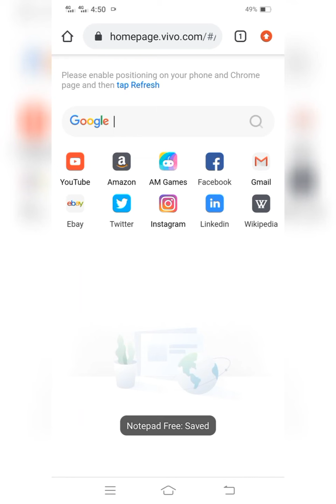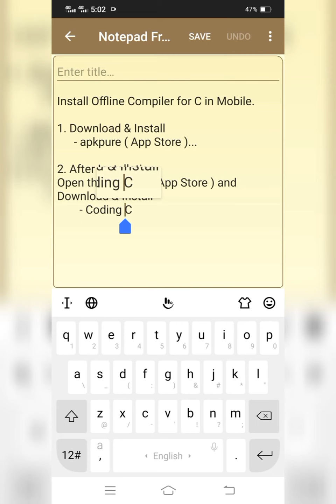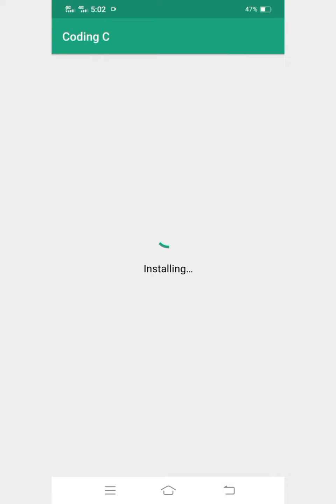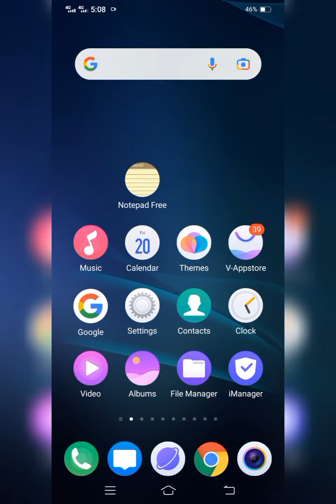Offline Mobile C Compiler | C Programming Mobile Compiler | c compiler for android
Download & Install Offline Compiler for C Programming Language in Android Mobile.

• How To Install C Compiler in AndroidMobile,
• Best compiler c,
• mobile c compiler,
• c programming compiler,
• c programming mobil compiler,
• online c compiler,
• how to run c program in mobile phone,
• c best compiler,
• online compiler,
• offline compiler,
• simple c compiler,
• how to run c program,
• hello world in c programming,
• programming compiler,
• what is compiler,
• best c compiler mobile phone,
• c mobil app,
• for loop in c,
• c compiler for windows 10,
• c compiler for android,
• c compiler for windows 7,85.24,
• c compiler for mac,
• c compiler in visual studio code,
• c compiler in mobile,
• c compiler for macbook air,
• c compiler programming,
• c compiler app for mobile,
• c compiler tutorial,
• c compiler for kali linux,
• c compiler working,
• c compiler online,
• c compiler javatpoint,
• c compiler explained,
• c compiler questions,
• c compiler download,
• c compiler android,
• c compiler process,
• c compiler stages,
• c compiler ubuntu,
• c compiler vscode,
• c compiler xcode,
• c compiler 2021,
• c compiler 6502,
• c compiler bash,
• c compiler gfg,
• c compiler mac,
• c compiler z80,
• c compiler command line,
• c compiler raspberry pi,
• pıc c compiler kurulumu,
• c compiler on windows,
• c compiler windows 10,92.71,
• c compiler not found,
• c compiler turbo c,
• pic c compiler y proteus,
• c compiler how it works,
• c compiler installation,
• c compiler for vs code,
• c compiler in vs code,
• c compiler command,
• c compiler version,
• c compiler windows,
• c compiler for windows 7 32 bit,
• c compiler for mobile phones,
• c commiler for ubuntu 20.04,
• c compiler gcc for windows,
• c compiler graphics.h,
• c compiler manjaro,
• c compiler basics,
• c compiler design,
• c compiler pc,
• c compiler for windows 10 download,
• c compiler other than turbo c,
• install c compiler windows 10,
• c compiler not working mac,
• c compiler vs c++ compiler,
• c compiler powershell,
• c compiler terminal,
• c compiler eclipse,
• c compiler broken,
• c compiler setup,
• c compiler software for windows 7,
• c compiler app for windows 10,
• c compiler cc is not found,
• c programming gcc compiler,
• c compiler for windows,
• c compiler not working,
• pic c compiler 18f4550,
• c compiler on android,
• c compiler in unix,
• c compiler for windows 10 in tamil,
• c compiler command line windows,
• c compiler windows command line,
• online c compiler for mobile,
• c compiler vs java compiler,
• c compiler project,
• c best compiler,
• c compiler vsc,
• c compiler on linux,
• c compiler and editor for windows 10,
• c compiler using lex and yacc github,
• turbo c compiler not working,
• c compiler download for windows 10 64 bit,
• c compiler test failed ffmpeg windows,
• c compiler software for windows 10,
• c compiler ide for windows,
• c compiler windows 10 64 bit,
• c compiler visual code,
• c compiler on vscode,
• c compiler windows,
• c compiler and debugger for windows 10,
• best c compiler for android,
• c compiler for windows 8,
• c compiler download for windows 7 32 bit,
• eclipse c compiler for windows 10,
• gcc c compiler for windows 10,
• c compiler cannot create executables pod install,
• good c compiler,
• c compiler dos,
• c compiler optimization flags,
• c compiler segmentation fault,
• c compiler project github,
• c compiler version linux,
• c compiler works... no,
• c compiler for iphone,
• c compiler in atom,
• easy c compiler for windows,
• best c compiler for mobile,
• best c compiler for windows 7,
• c compiler and ide for windows 10,
• c compiler windows download,
• c compiler visual studio,
• compiler ,
• c compiler on windows 10,
• c programming compiler for windows 10,
• c compiler download for windows 8,
• best c compiler for windows 10 tamil,
• c sharp compiler,
• vscode c compiler windows,
• c compiler and linker,
• c compiler in windows,
• c programming compiler for android,
• c compiler download code blocks,
• best c compiler for windows,
• c compiler with visual studio code,
• simple c compiler,
• c compiler win10,
• c language programming compiler,
• online c compiler tutorial,
• turbo c compiler download,
• c compiler define macro,
• ccs c compiler tutorial,
• online c compiler tamil,
• c compiler in assembly,
• c compiler install mac,
• code blocks c compiler settings,
• c compiler windows 10 download,
• c compiler for android mobile,
• c compiler visual studio code,
• installing c compiler on mac,
• ccs pic c compiler tutorial,
• best c compiler for iphone,